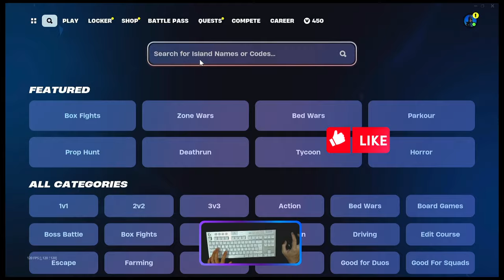Fortnite XP GLITCH to Level Up Fast in Season 2 Chapter 5!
9.6%
xp glitch fortnite
5.6%
xp glitch chapter 5
3.8%
xp glitch
Kiwiguy
GKK
Whoods
AggroNicks
GKI
Legendkingtobi
byFargo
LAGRI
SurdinhoHD
Fhocks
fortnite xp glitch march 2024,
1 million xp glitch fortnite,
fortnite xp,
fortnite battle royale,
fortnite C5S2,